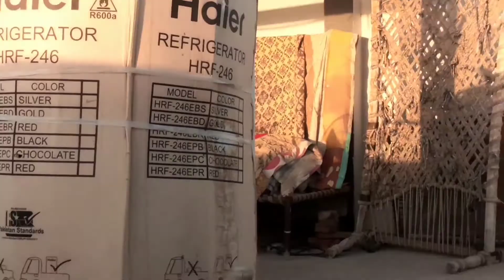September 24, 2021